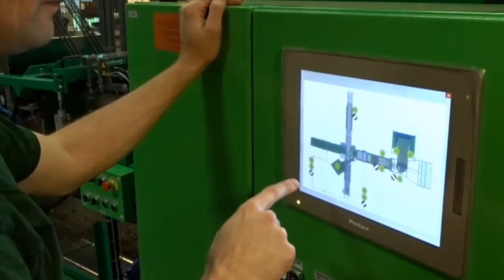Ellepot machine Jumbo Flexline for automation of your propagation.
ELLEPOT machines are a part of our unique Ellepot Propagation System. The Ellepot machines deliver the highest levels of reliability and flexibility, and offer cost-effective production with little risk of downtime.
The Ellepot Propagation System is your key to ensuring optimal propagation and production. Over the years we have updated the system with the latest innovations to optimize efficiency and cost- effective production. With our system you can produce Ellepots and enjoy value-adding benefits throughout your value chain.